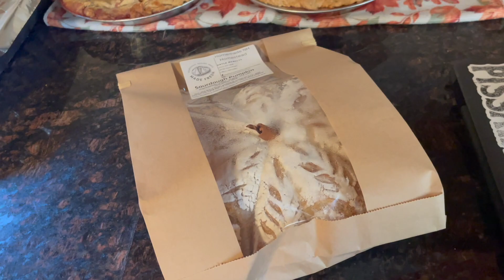The most awkward moment....Thanksgiving 2023